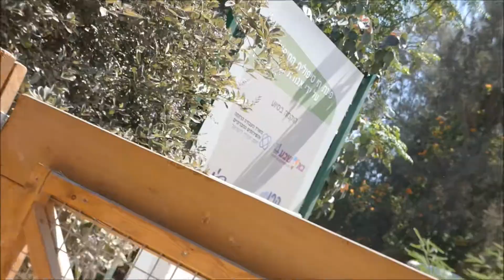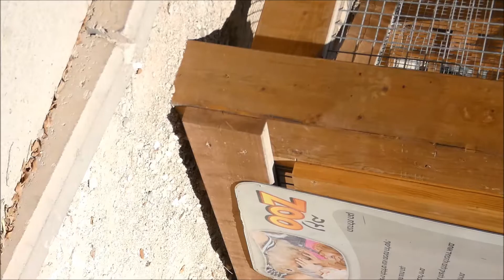My Movie weird